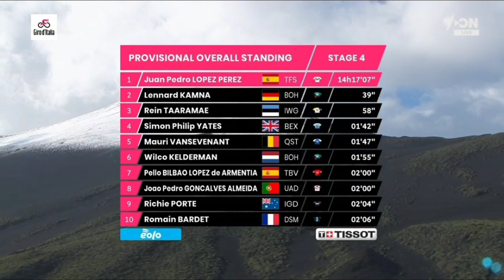Juan Pedro López Leads | 2022 Giro d'Italia | Stage 4 | van der Poel 91st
Juan Pedro López Leads | 2022 Giro d'Italia | Stage 4

Juan Pedro López from Spain and team (TKS) takes the race lead after fourth stage of the 2022 Giro d'Italia. Mathieu van der Poel lost 22:54 and drops to 91st on GC.

López was quoted saying "I’m so happy today for taking the jersey. I don’t believe this moment so I need to enjoy tomorrow, today, and every moment with the jersey. I tried to go on the hardest part because there I can make the difference. I tried but Kämna took me in the last two or three kilometres and we fought for the sprint."

López fue citado diciendo: "Estoy muy feliz hoy por llevarme la camiseta. No creo en este momento, así que necesito disfrutar mañana, hoy y cada momento con la camiseta. Traté de ir por la parte más difícil porque allí puede marcar la diferencia. Lo intenté pero Kämna me superó en los últimos dos o tres kilómetros y luchamos por el sprint".
General Classification

1 Juan López  TFS 14:17:07
2  Lennard Kamnan BOH +39
3  Rein Taaramae IWG +58
4  Simon Yates BEX +1:42
5  Mauri Vansevenant QST +1:47
6  Wilco Kelderman BOH +1:55
7  Pello Bilbao TBV +2:00
8  Joao Almeida UAD +2:00
9  Richie Porte IGD +2:04
10  Romain Bardet DSM +2:06

Music
1.
2. Splice app (GoPro)
3. Bloomer
4. Swallow

2022年冬季奥运会